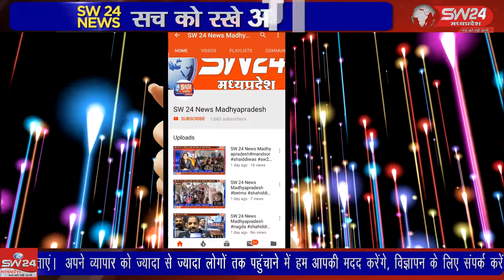विधायक केदार डावर को जयस संभाग संयोजक मोहन किराडे के नेतृत्व में ज्ञापन सौंपाsegaon20_05_2022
प्रधानमंत्री आवास योजना में राशि बड़ाने की मांग को लेकर भगवानपुरा विधायक केदार डावर को जयस संभाग संयोजक मोहन किराडे के नेतृत्व में ज्ञापन सौंपा गया।सेगांव से संजय जायसवाल की रिपोर्ट